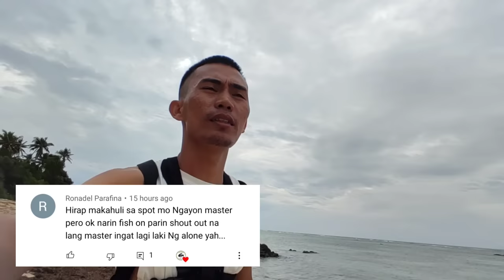Napalaban Ako sa Mga Talakitok Gamit ang Pain na Ito! |Shore Casting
🏷FISHING SETUP
Rod: Capung 662 (1-5lbs)line( 1-8grms)lure
Reel: Shimano fx 1000series
Main Line: Hunter x8 8lbs( Outdoor Exchange)
Leader Line: .10lbs Ordinary Nylon(Seahorse

🏷Where I buy my Lures and accessories?
🏷Get your badge and be one of my supporters. Join and access to get our perks.
🏷Facebook (Marlon America)
Proberos line original vs. Fake
Original lure vs. Fake lure
Branded Lure vs. Fake